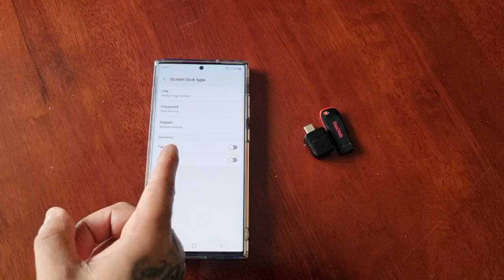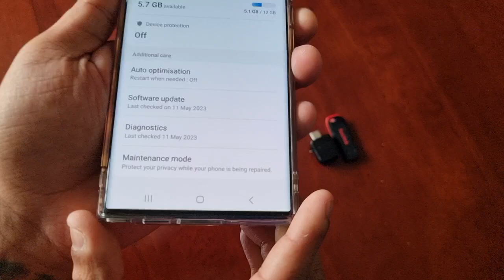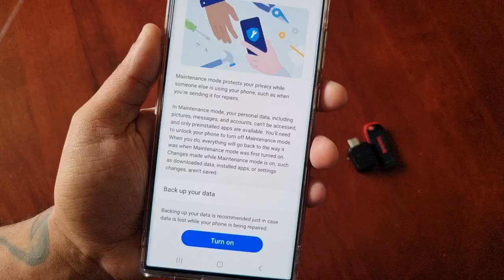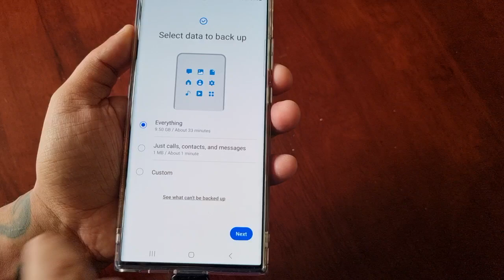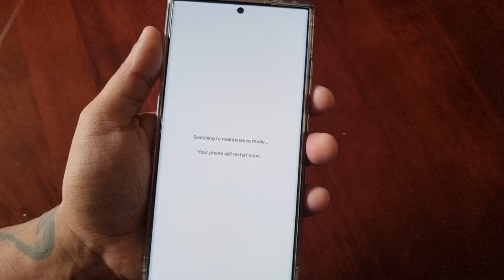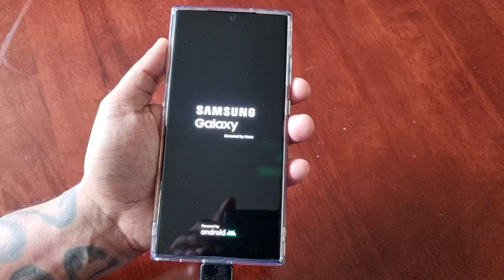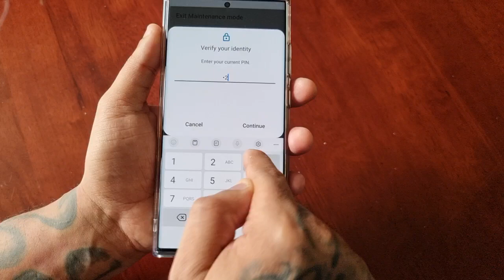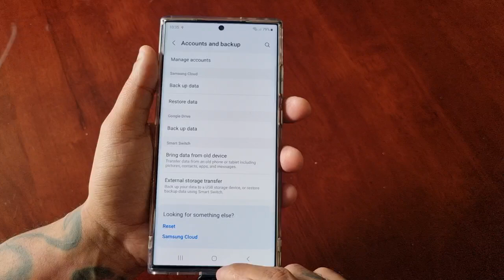Samsung Galaxy S23 Ultra Setup MAINTENANCE-MODE Protects Privacy When Sending Phone In For Repairs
Hello everyone android doctor back again in todays video i will be showing you how to setup maintenance  mode on the samsung galaxy s23 ultra this will help protect your privacy while someone else is using your phone ,such as when your sending it for repairs.I also show how to backup  your data before u send it to get repaired ,Once u get your phone back after its been repaired u can restore your back up following the steps shown near the end of this video ..